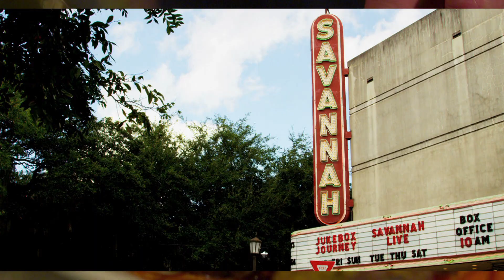Ring of Faith Valentines Feature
Watch this inspiring reveal of a couple that Ring of Faith Ministries decided to treat with a Valentines night out!!